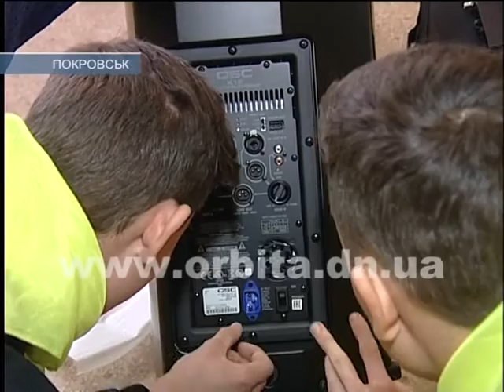К новому году школы Покровска получат новое музыкальное оборудование